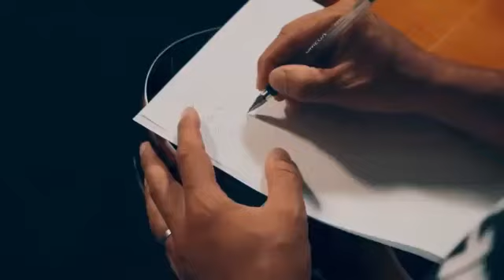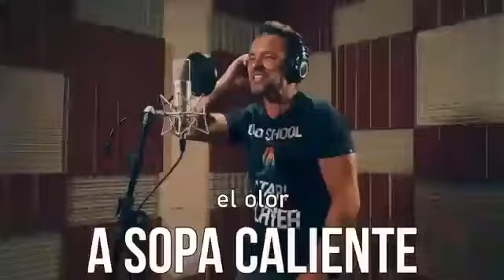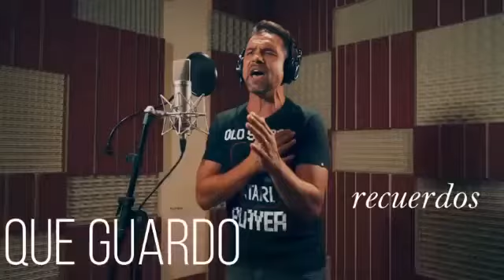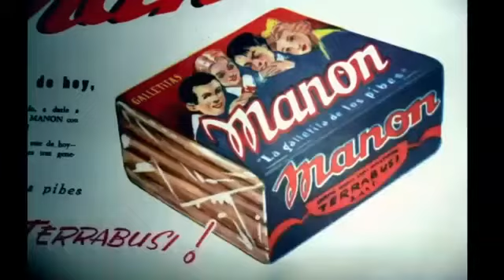Bombitas de Agua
Video de Ale Samaniego 😊👍🏼